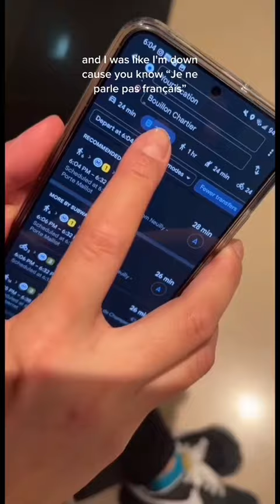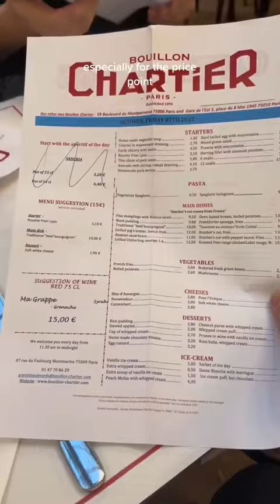Budget Bites and Parisian Nights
Paris on a Penny: Cheap Eats , Gothic Seats, and Eiffel Feats